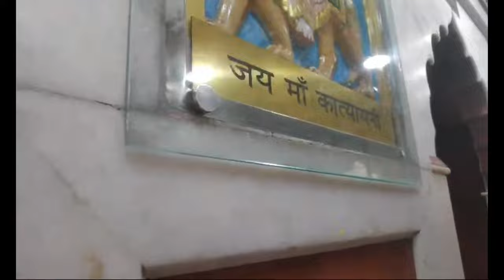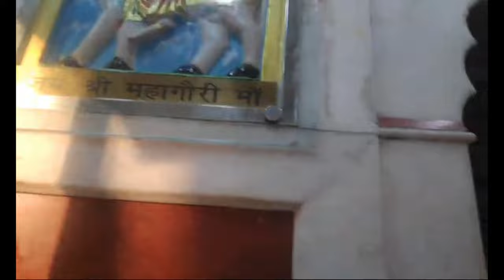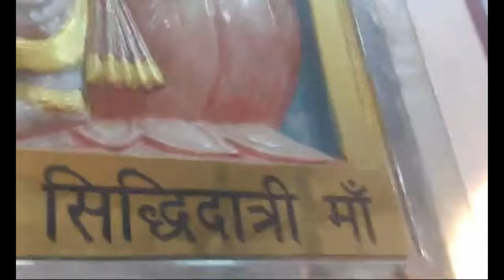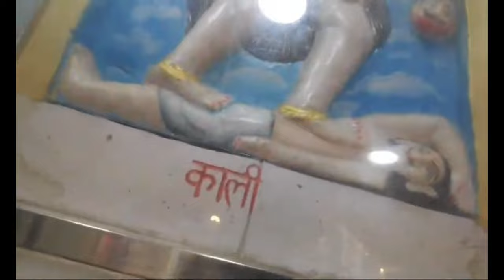KALKAJI MANDIR GAYE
Daily vlogs
Entertainment video
Viral shorts
Trending  video
You tube vlogs